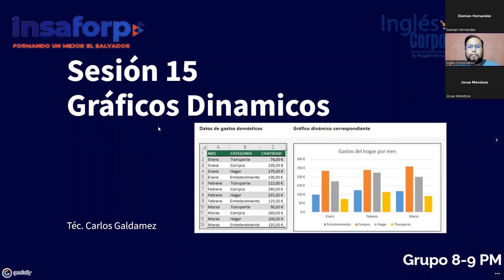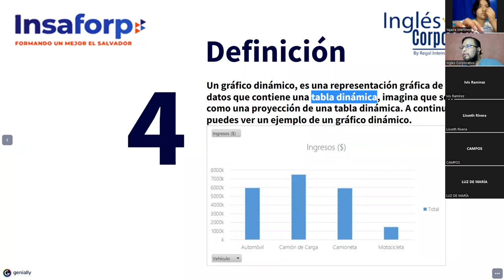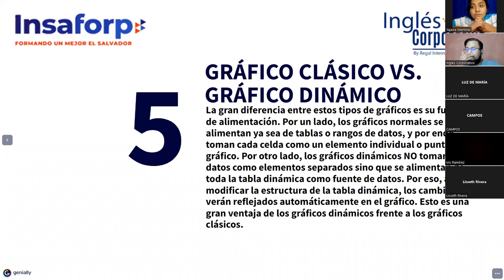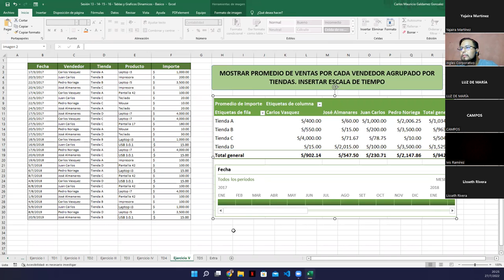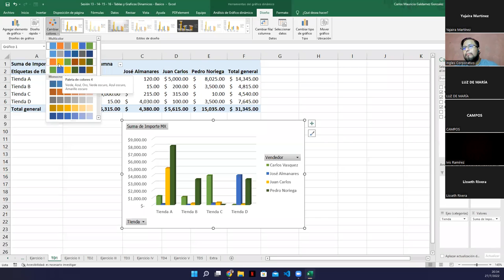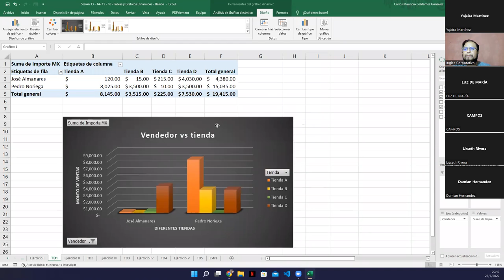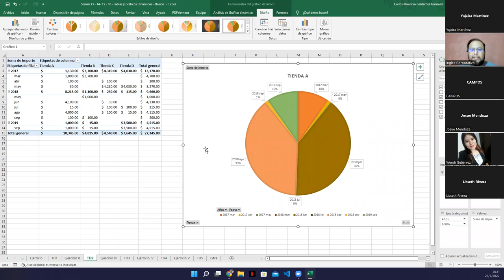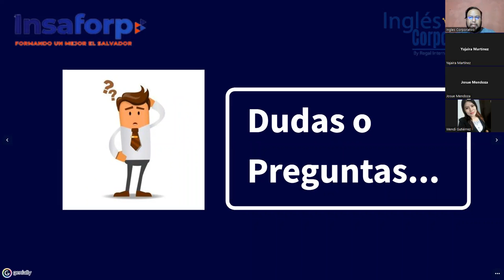Ingles Corporativo - 27/julio/2022 - Sesión #15 - Graficos Dinamicos 1 en Excel